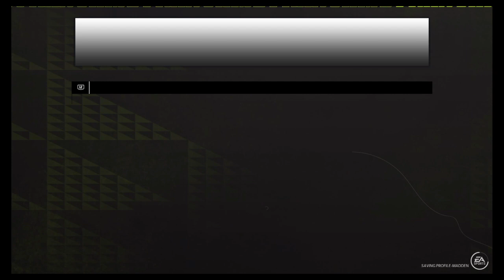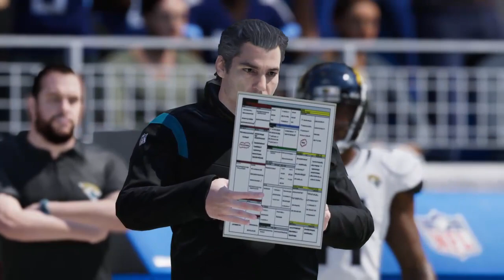Madden 22: Being the Elite (Jaguars) ep. 59.5